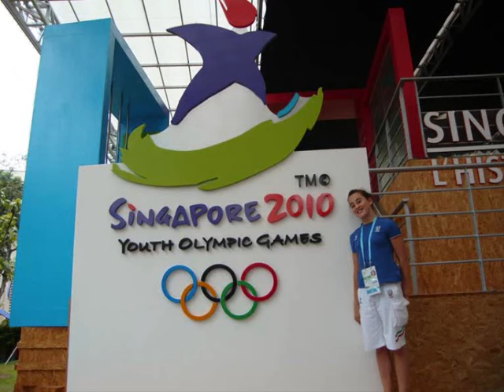Carlotta Ferlito YOG Montage - Youth Olympic Games Singapore 2010